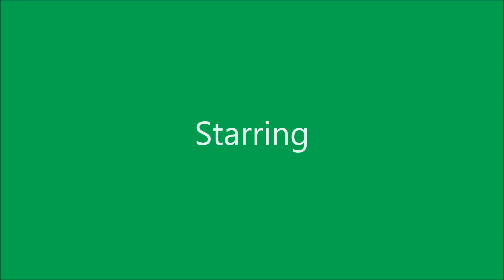"Beauty and the Bear" Cast Video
Enjoy my favorite Disney movie, "Beauty and the Beast" (1991).

Cast:
- The Peddler Woman - The Old Hag (Snow White and the Seven Dwarfs)
- The Enchantress - The Blue Fairy (Pinocchio; 1940)
- Human Lumiere - Taran (The Black Cauldron)
- Human Cogsworth - King Hubert (Sleeping Beauty; 1959)
- Human Mrs. Potts - Phoebe Callisto (Miles from Tomorrowland)
- Human Chip - Miles Callstio (Miles from Tomorrowland)
- Human Fifi - Princess Eilonwy (The Black Cauldron)
- Dog Sultan - Pongo (101 Dalmatians; 1961)